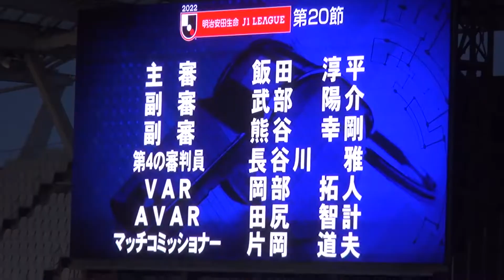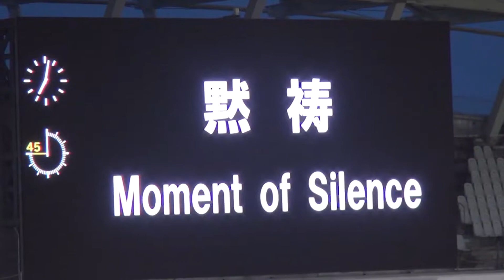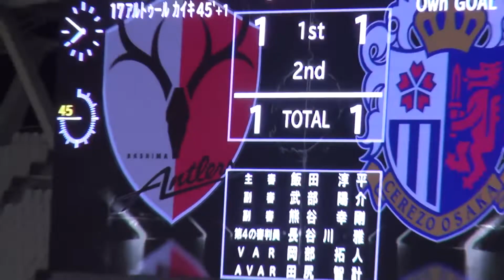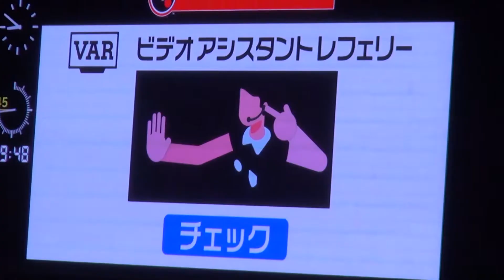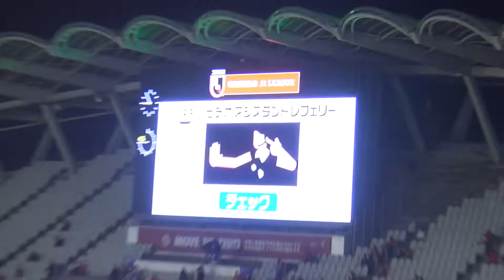死闘のダイジェスト | 2022J1第20節 鹿島アントラーズ 3-3 セレッソ大阪 | Kashima Antlers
死闘をダイジェストに編集しました

関連動画
【公式】ハイライト：鹿島アントラーズvsセレッソ大阪 明治安田生命Ｊ１リーグ 第20節 2022/7/6
【鹿島アントラーズ×セレッソ大阪｜ハイライト】明治安田生命J1リーグ 第20節 | 2022シーズン｜Jリーグ